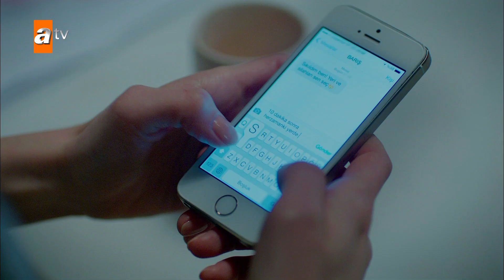Talat'ın gelişiyle neler değişecek? | Seni Kimler Aldı 1. Bölüm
Talat'ın geri dönmesine Cahide sevinmedi.

Zehra, annesi Aynur'la birlikte, İstanbul'un sayılı zenginlerinden sayılan Çamay ailesinin yanında çalışıp, yaşamaktadır. Zehra, birlikte büyüdüğü Çamay ailesinin tek veliahttı Barış'a âşıktır. Barış da Zehra'ya karşı duygularını fark eder. Fakat bu aşkın önünde çok sayıda engel vardır. Aynur'un evlatlık verdiği ama herkesin öldü bildiği Zehra'nın ablası Ceren (Zeynep) intikam için geri gelir ve oklarını önce kendi ailesine sonra ilgisi olan herkese yöneltir. Konak tarafında ise, bu ilişkiyi kesinlikle onaylamayan annesi Cahide, Barış'ı sadece Zehra'dan değil, amcası bildiği ama aslında babası olan Talat'tan da uzak tutmak için bıçakları bilemektedir. Aşklarını korumak isteyen Barış ve Zehra, büyük sırların içinde ve satılmış olduğunu öğrenmiş olan Ceren'in intikamının gölgesinde savrulup duracaklardır...

Oyuncular: Fulya Zenginer, Duygu Yetiş, Serhan Yavaş, Yiğit Kirazcı, Ülkü Duru, Yıldız Kültür, Funda İlhan, Ahmet Saraçoğlu, İpek Tenolcay, Nalan Yavuz, Osman Wöber, Haldun Boysan, Ayşe Tunaboylu, Evren Erler, Edip Tepeli, Sibel Ergün, Yiğit Koçak, Su Dura